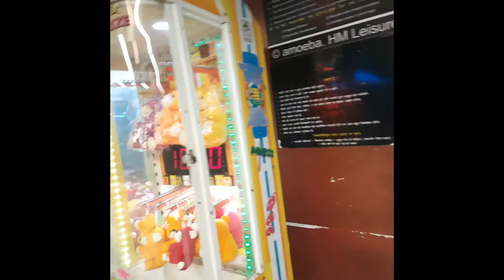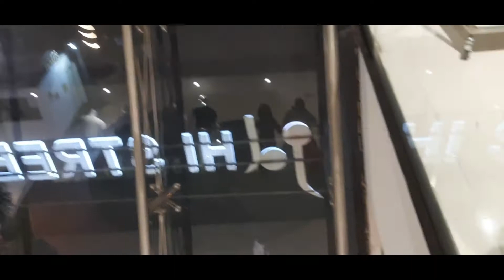HI STREET RANCHI VLOG